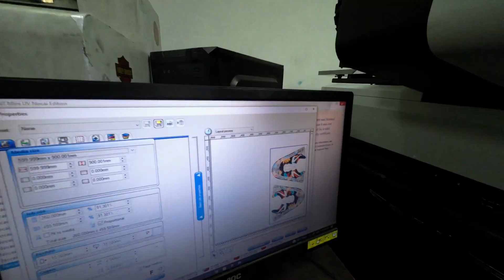Shoe leather printing machine | UV Shoe Printing Machine | For Free Demo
Enhancing Footwear Customization with UV Shoe Leather Printing Machines.

In today's dynamic and ever-evolving fashion industry, standing out and offering unique, personalized products is key to success. Footwear plays a significant role in defining one's style, and consumers are increasingly looking for shoes that reflect their individuality. To meet this demand, UV shoe leather printing machines are becoming a game-changer for shoemakers and fashion enthusiasts alike.

Unleashing Creativity

UV shoe leather printing machines offer a powerful tool to unlock creativity and transform ordinary footwear into extraordinary pieces of art. These machines utilize UV (ultraviolet) technology to print high-resolution designs directly onto leather, creating intricate patterns, images, and textures that were once unimaginable. Whether it's custom designs, logos, or intricate patterns, the possibilities are virtually limitless.

Precision and Detail

The technology behind UV shoe leather printing machines ensures unmatched precision and detail. Every line, shade, and contour is reproduced with exceptional accuracy. This level of precision is particularly valuable for luxury and designer shoe brands that demand perfection in their products.

Durability and Longevity

In addition to the aesthetic benefits, UV-printed designs on leather are highly durable. The UV-cured inks create a lasting bond with the leather surface, ensuring that the designs withstand the test of time and the rigors of everyday wear. This longevity is essential for footwear, which experiences constant contact and friction.

Customization at its Finest

One of the most significant advantages of UV shoe leather printing is the ability to offer tailored products to customers. Shoppers can have shoes designed to match their unique preferences, whether it's a favorite pattern, a family crest, or a special message. This level of customization is a compelling selling point for businesses looking to set themselves apart in a crowded market.

Efficiency and Speed

UV printing is a quick and efficient process. It eliminates the need for time-consuming traditional methods, such as hand-painting or stitching. Shoemakers can now produce customized shoes in a fraction of the time it would take using conventional techniques, making it a cost-effective solution for both manufacturers and consumers.

Eco-Friendly Solution

UV printing technology is also known for its eco-friendly benefits. Unlike traditional printing methods that use solvent-based inks, UV inks are cured instantly, emitting minimal volatile organic compounds (VOCs). This not only reduces environmental impact but also makes UV shoe leather printing a safer and more sustainable choice.

In conclusion, UV shoe leather printing machines are paving the way for a new era in footwear customization. These machines are empowering manufacturers to create exceptional, personalized shoes, and they are providing consumers with the opportunity to express their unique style. As the fashion industry continues to evolve, UV shoe leather printing is proving to be a valuable and transformative tool for shoemakers and fashion enthusiasts alike.